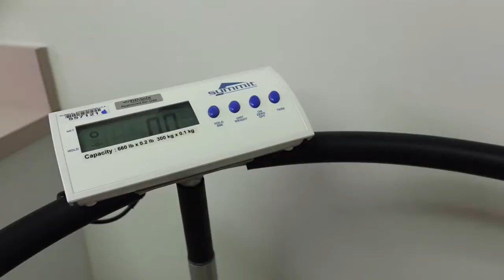Bariatrics | Patient Story: Judy | Ascension Borgess | Michigan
Judy decided she needed to pursue weight loss surgery in order to make a change that would allow her to see her granddaughter grow up, graduate and get married.